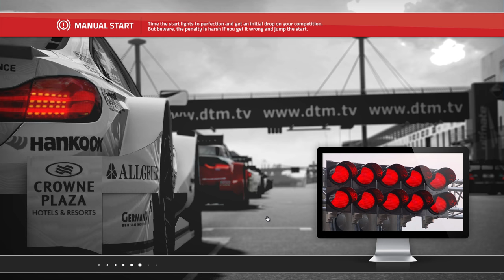Course en ligne #45 : Le compteur de RAAAGE ! [FR ᴴᴰ]